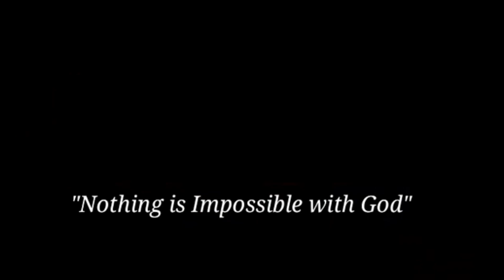Hill top Culasi Ajuy Iloilo Road trip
Hill#top